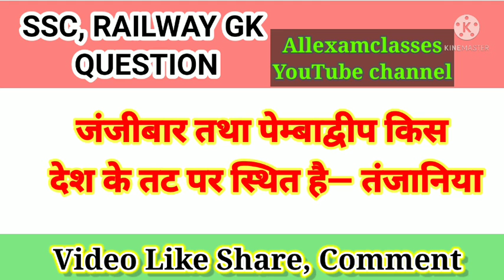विश्व के प्रमुख मरुस्थल तथा द्वीप | SSC CGL CHSL MTS | RAILWAY GK QUESTION